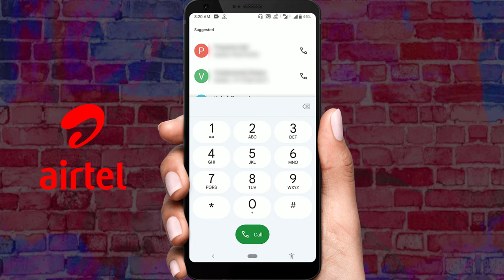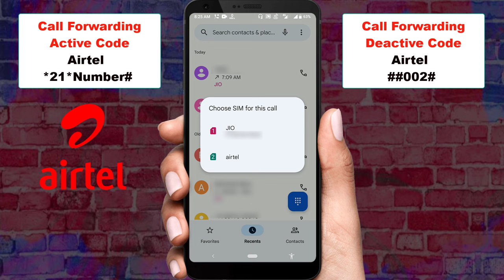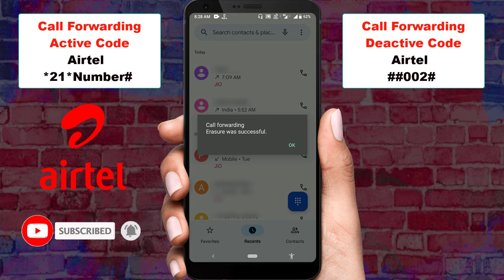Airtel Sim Call Forwarding Activate and Deactivate Code | Airtel Sim Call Forwarding On/Off (Bangla)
We who are using airtel network company sim card don't know how to turn on or off call forward service on airtel sim card or forget the process many times but if you follow my tricks then call on your airtel sim card very easily. You can start and stop the forward service just by dialing some code on your smartphone.